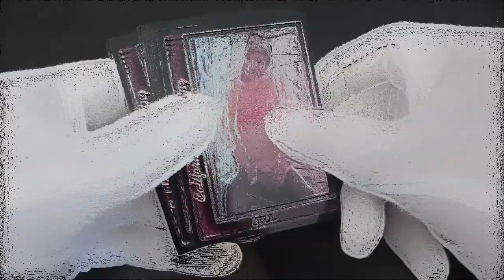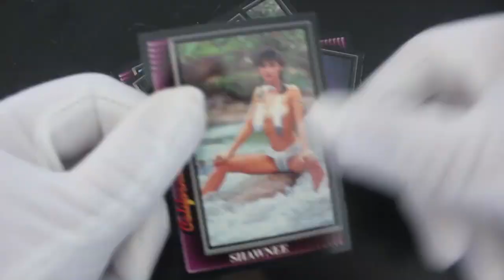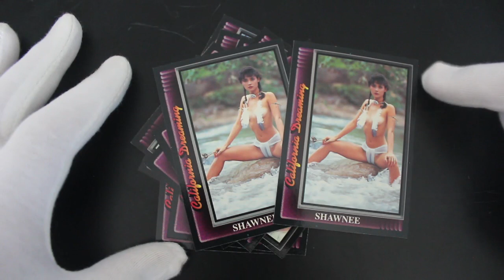Trading Card Tony #291 - California Dreaming (Pack Type 2) - Pack Opening!